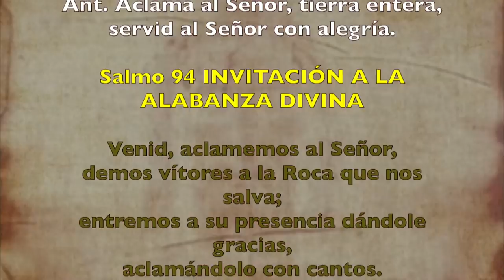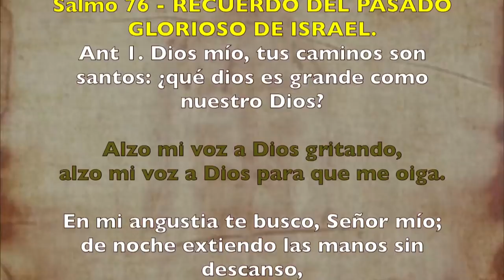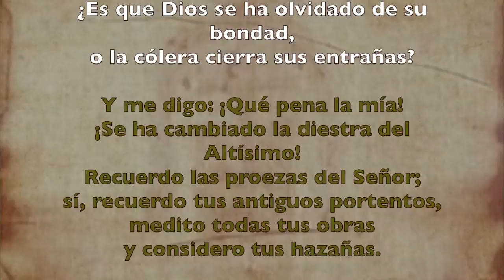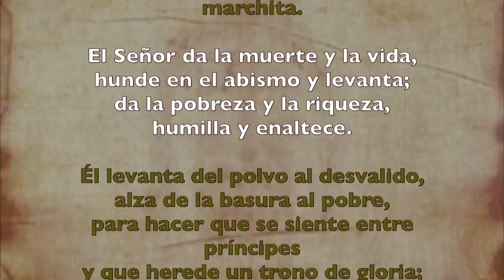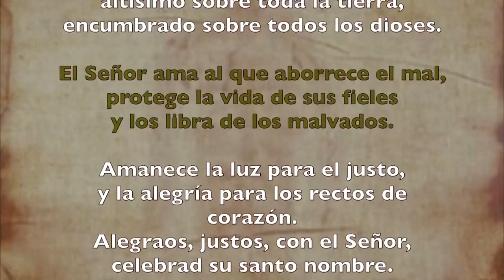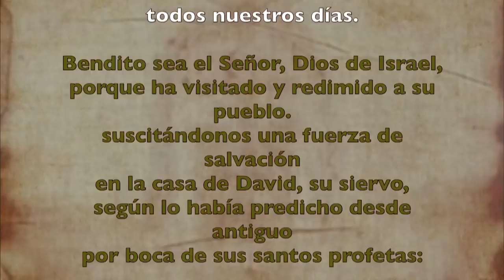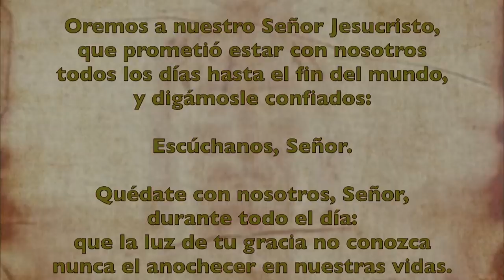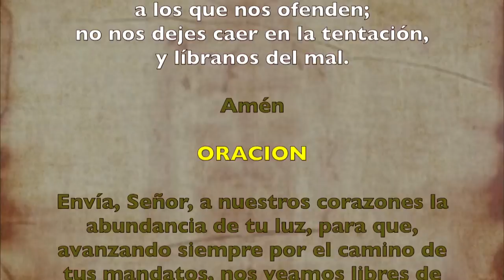Oración de la mañana (Laudes), MIÉRCOLES II semana del T. Ordinario | Padre Sam